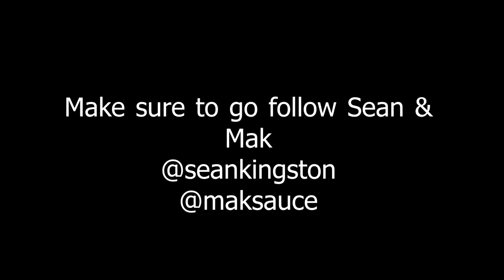A night at Sean Kingston house with Mak Sauce!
ByChance Presents